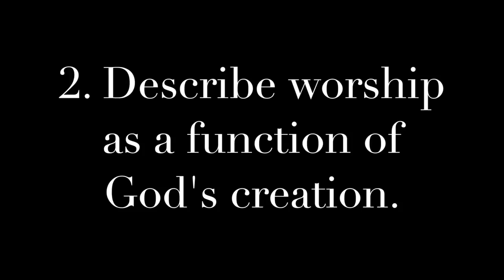Pleasant Green M.B. Church, Sunday School Lesson 1-1-2017, Minister, Leonard Harris